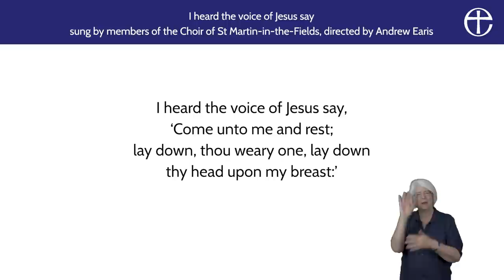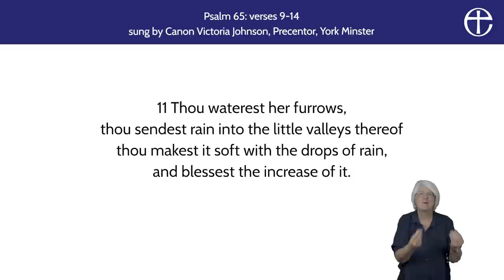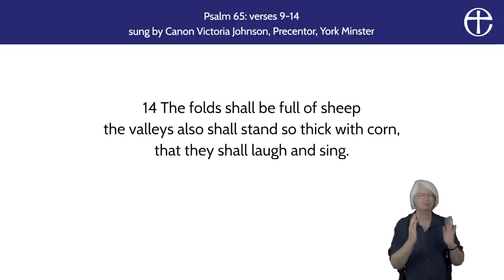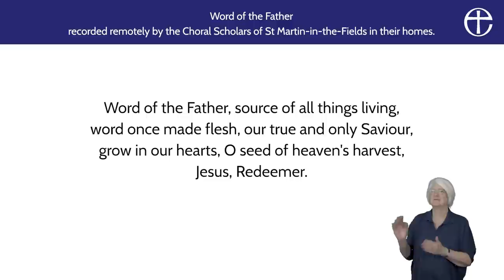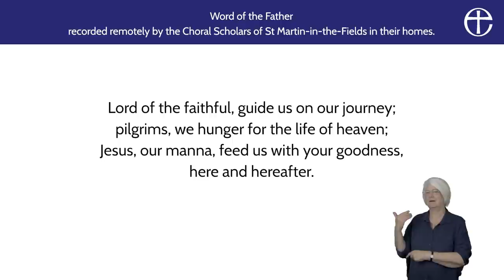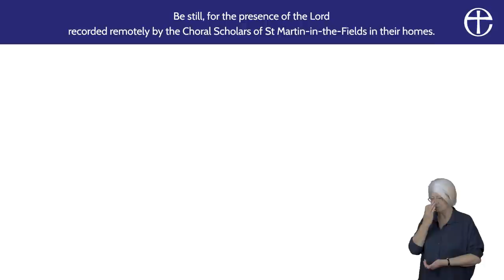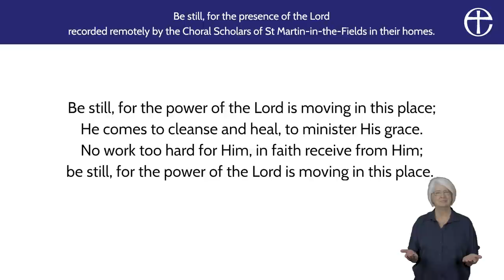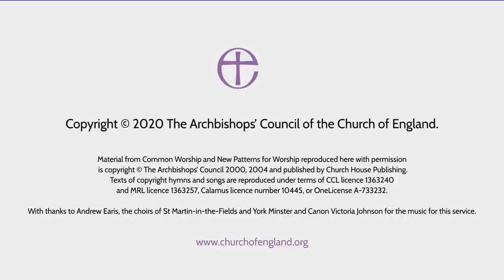Weekly Service with Archbishop of York Stephen Cottrell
Join the Most Rev Stephen Cottrell for his first service as Archbishop of York.

Recorded at York Minster, Archbishop Stephen shares his personal reflections on prayer, with contributions from across the north of England.

Follow along with the order of service,